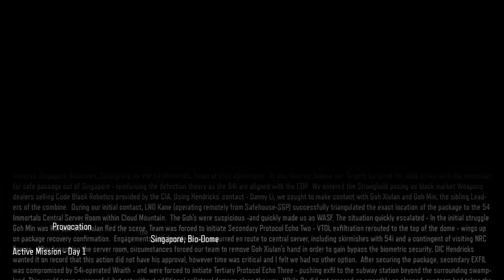[ Call of Duty: Black Ops 3 ] Campaign: Mission #4 - "Provaction" (1080p Full HD)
Hello viewers!

After hearing conflictions that Taylor and his team was the culprit behind the deaths in the Black Site and that the CIA Data drives were not ther at the location, we work with Hendricks in trying to get in contact of the sibiling leaders of the 54 Immortals to see if they were possibily the ones behind this attack